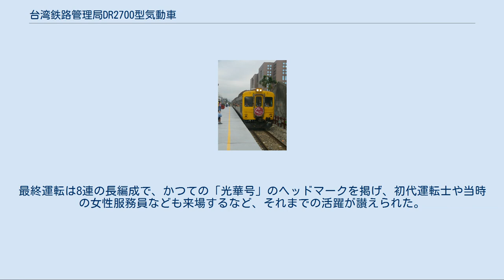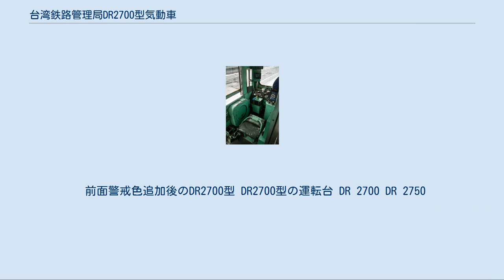台湾鉄路管理局DR2700型気動車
DR2700型気動車（DR2700がたきどうしゃ）は、台湾鉄路管理局（台鉄）の中長距離用の気動車である。
台湾初のステンレス鋼車体の車両でもあった。
 ベースとなったバッド社製RDC。
屋上部の巨大なラジエーターなどの類似点が見られる 原型スタイルの銀色前面で走るDR2700型 洞門状排気管カバーが目立つDR2700型の車内 1966年に東急車輛製造で製作され、同年10月22日に台北 - 高雄間で試運転を行い(p66)、蔣介石前総統の生誕80周年にあわせ10月31日に営業運転を開始した(p66)。
 設計コンセプトは、アメリカのRDCをベースとした狭軌仕様の特急形気動車であり、車体はバッド社のライセンスによる東急車輛製造製オールステンレス車体とされた。
エンジンは既にDR2500・DR2600形等で実績のあるカミンズ製335HP×1基、ラジエーターはRDC同様屋根上中央に搭載とされた。
エンジン2基装備の準備工事もなされているが、引退まで実際に改造されることはなかった。
 独特の洞門状の排気管カバーは、この形式ののち1990年前後に製造されたDR3000型まで続き、台鉄気動車の特徴となった。
 運用初期は西部幹線の光華号として運用され、最高速度は110km/hに達し西部幹線の最速達列車の記録を作った。
また、その無塗装銀のステンレス車体は当時の黒い蒸気機関車と強烈な対比をなし「白鐵仔」という愛称で呼ばれている。
1979年西部幹線の電化完成により光華号に替わって自強号の運転が開始、その後北迴線のディーゼル優等列車や、東部の中短距離の快速、普通列車等で運用され、最後の活躍の舞台としていたのは台東線であった。
 1981年3月8日に発生した1002次自強号の事故をうけ、以降前面を警戒色の黄色に塗装している。
ただし後年この警戒色が剥がされた復刻塗装車も登場している。
近年になり、中間の付随車が外され2両編成に変更され、中間付随車は廃車後35DR2752ただ1両が保留車として台東機務分段に疎開留置されている他は全て解体されている。
またDR2719、2712は電気補修車CMB29、30に改造され、DR2702、2704は2004年6月に(p25)、2708、2713は2002年8月に廃車されている(p25)。
 2014年7月15日をもって営業運転を終了した。
最終運転は8連の長編成で、かつての「光華号」のヘッドマークを掲げ、初代運転士や当時の女性服務員なども来場するなど、それまでの活躍が讃えられた。
なお、一部車両の動態保存が予定されている。
これには比較的状態のよい4両が選ばれ、『台湾鉄道の旅完璧ガイド』によると当面の間イベント用に残されるという。
 2015年11月にも中華民国鉄道文化協会設立20周年を祝う記念列車が、翌2016年10月には当列車の50周年を記念した特別列車が運行された。
 前面警戒色追加後のDR2700型 DR2700型の運転台 DR 2700 DR 2750